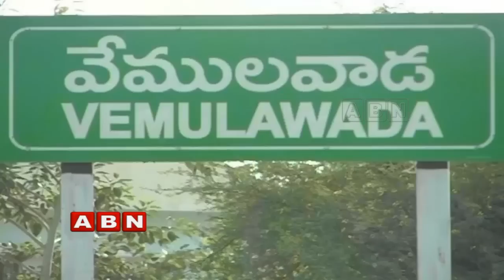TRS Leaders Upset with Chennamaneni Ramesh Assembly Ticket | Sircilla | Inside